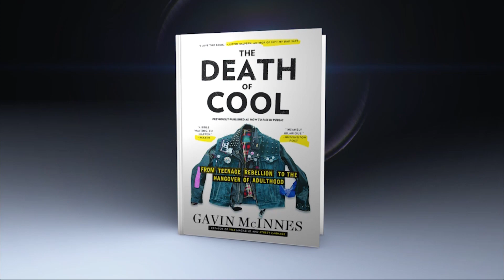Malzberg | Gavin McInnes - Columnist, TAKIMAG com, Author, “Death of Cool"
Gavin McInnes, Columnist for TAKIMAG com, Author, “Death of Cool." joins Steve on his provocative take on Jerry Seinfeld discovering America is too PC and Gavin's piece: Diagnosed with Liberalism